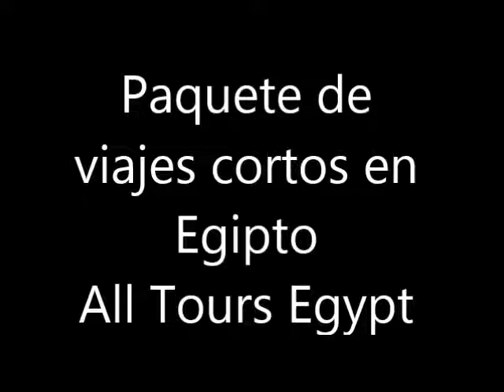Paquete de viajes cortos en Egipto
Para aquellos que buscan a inolvidables viajes cortos, All Tours Egypt ofrece  hoy Paquete de viajes cortos en Egipto, Vaya a la tierra de ls maravillas